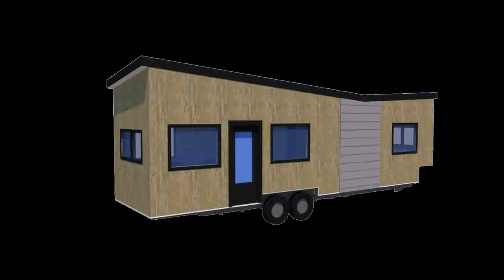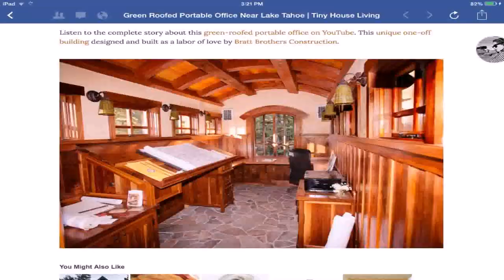Tiny House Lake Tahoe For Sale (see description)